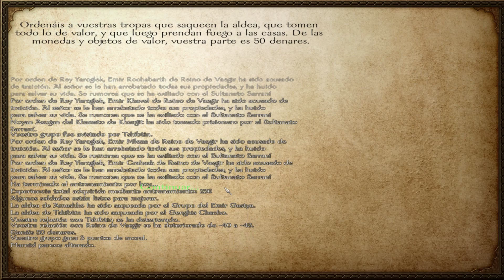Mount & Blade: Warband - #5 A defender el Reino (Directo Resubido)